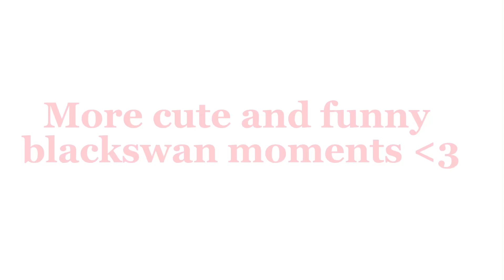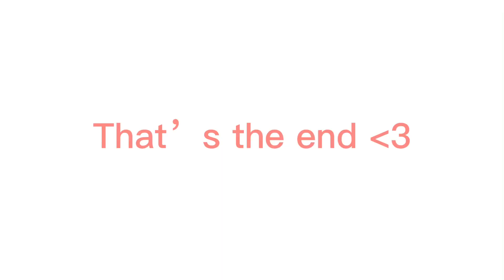Cute And Funny Moments of BLACKSWAN| pt. 2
Content used:

Bi’lit